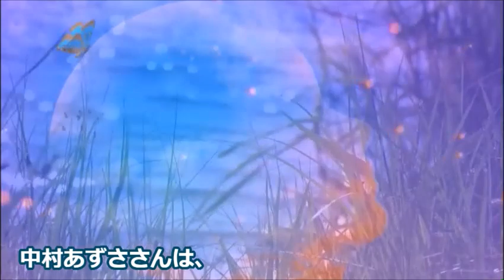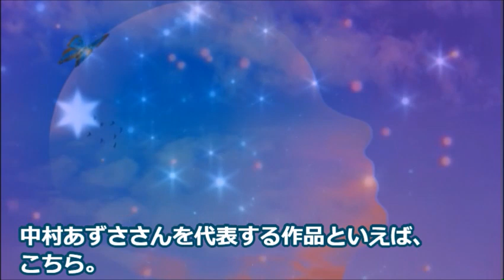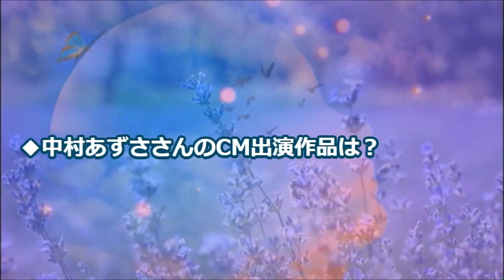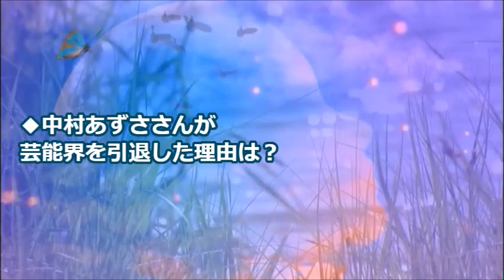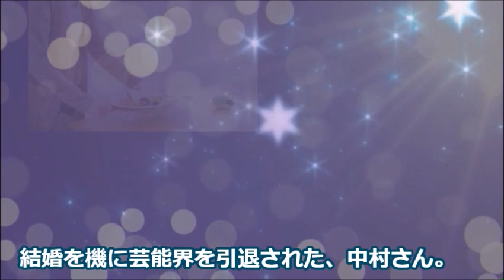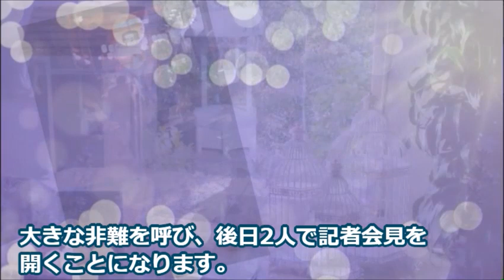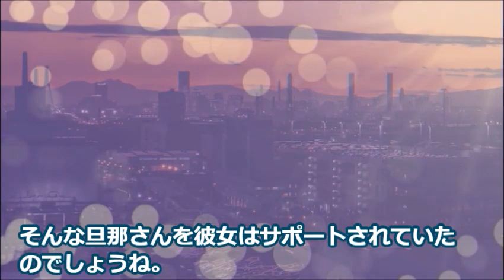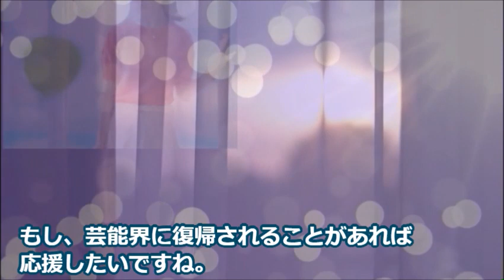中村あずさの今現在は…夫の職業と意外な過去に驚きを隠せない…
人気絶頂の中、惜しまれながらも芸能界を引退された中村あずささんの経歴と現在についてご紹介したいと思います。

この動画は中村あずささんに関する情報です。
中村あずささんを好きな方や興味のある方と楽しくコメント欄にてコミュニケーションがとれたらと思い作成しました♪

木村拓哉の弟の意外な職業に驚きを隠せない…キムタク演じる織田信長が好評で…

永作博美の夫の職業と経歴が凄い…カフェの人気メニューや子供は…現在「舞いあがれ」に出演し…